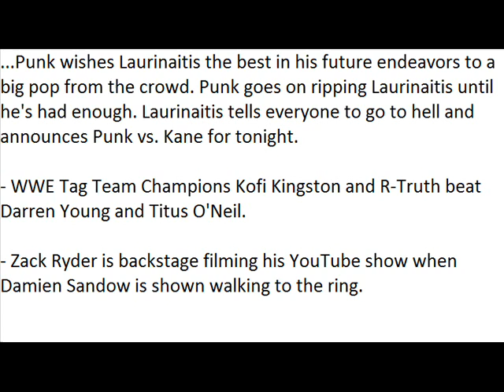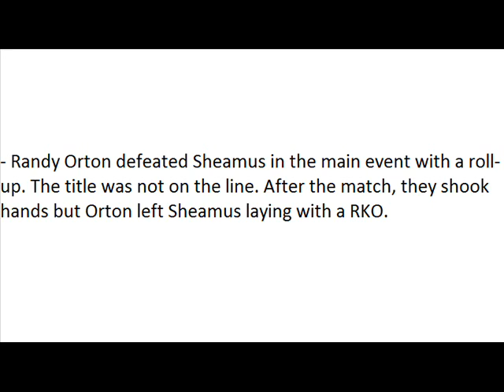WWE Smackdown Spoilers 5/18/12 (HQ)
WWE Smackdown Spoilers 5/18/12 WWE Smackdown Spoilers 5/18/12 WWE Smackdown Spoilers 5/18/12 WWE Smackdown Spoilers 5/18/12 WWE Smackdown Spoilers 5/18/12 WWE Smackdown Spoilers 5/18/12 WWE Smackdown Spoilers 5/18/12